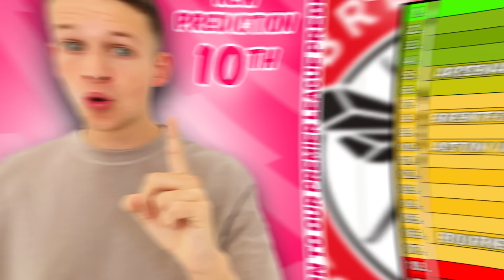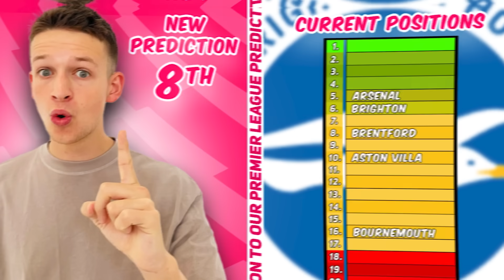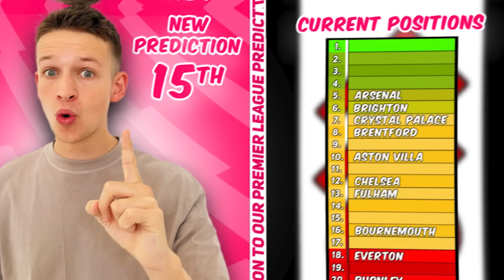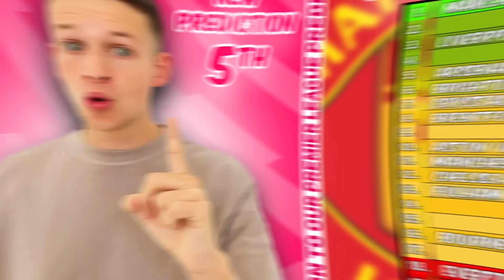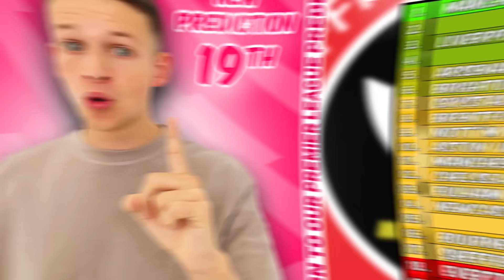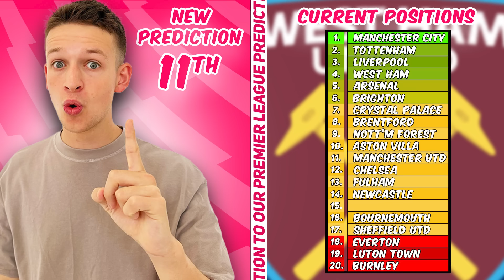REMAKING OUR PREMIER LEAGUE PREDICTION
We had to remake our shocking Premier League 23/24 Predictions, here we go…

Including Liverpool, Spurs, Newcastle, Arsenal, Chelsea, Man United, Man City, Aston Villa, Everton, Luton, Brighton & many more…